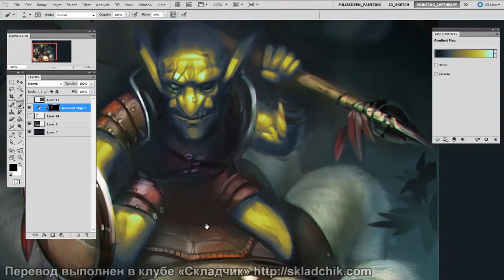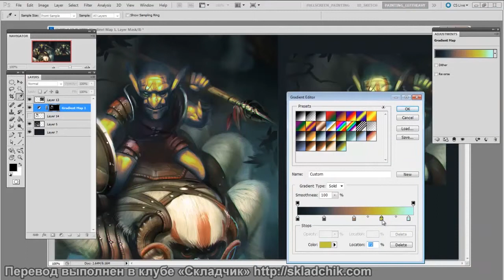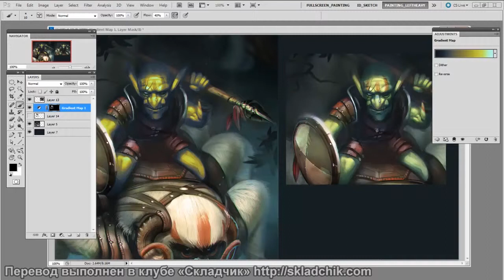102 Градиент тона кожи Ч 2